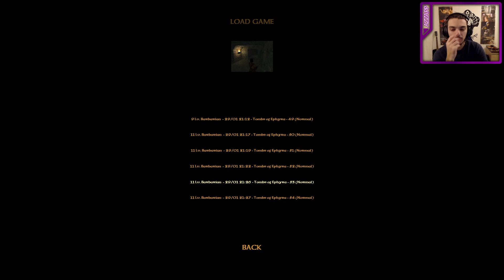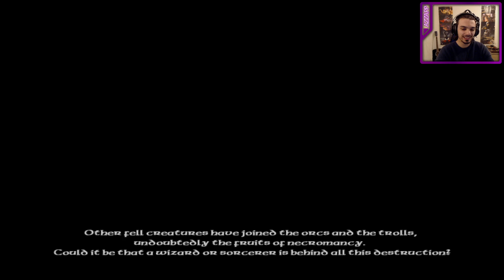Foul Necromancy | Part 4 | Azzapp plays Blade of Darkness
Small Man